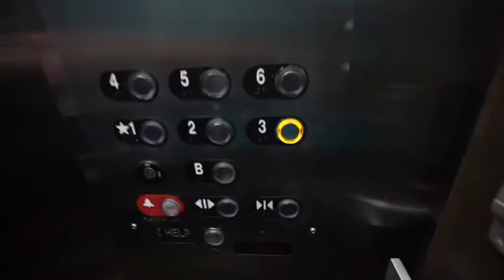จะเกิดอะไรขึ้นถ้าพวกเขาได้ออกรายการข่าวของพวกตัวตลก